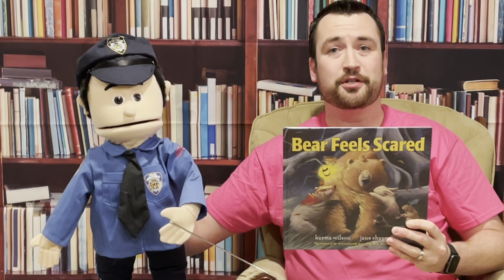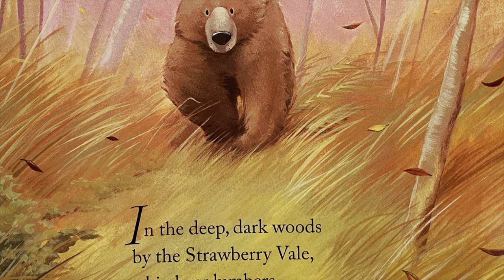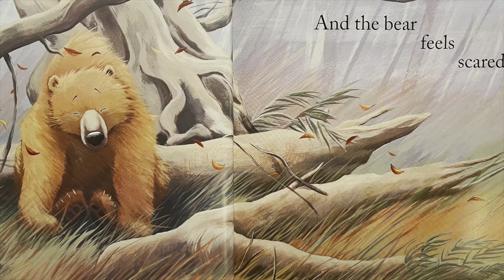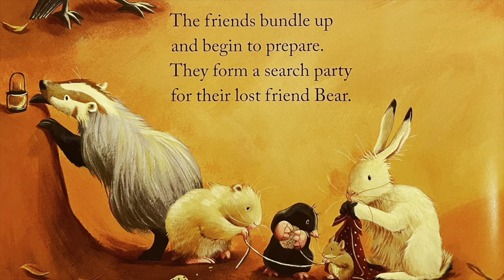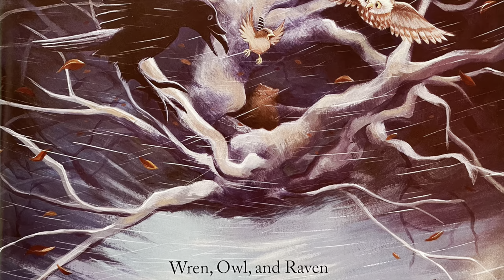Bear Feels Scared (Read Aloud) - Written By Karma Wilson and Jane Chapman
Officer Joe and Mr. Al read the book called “Bear Feels Scared“ written by Karma Wilson and Jane Chapman. In the story, Bear gets lost and can’t find his way home. So his friends come out and look for him. Officer Joe and Mr. Al learn a valuable lesson in what friends are truly for.